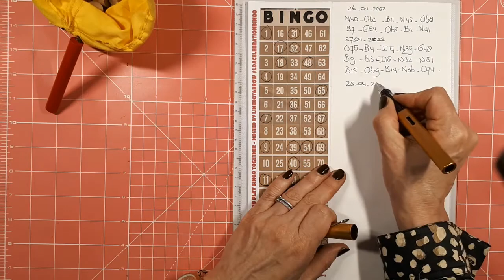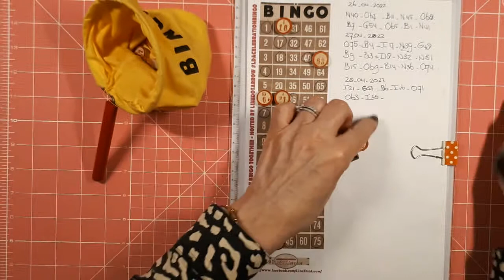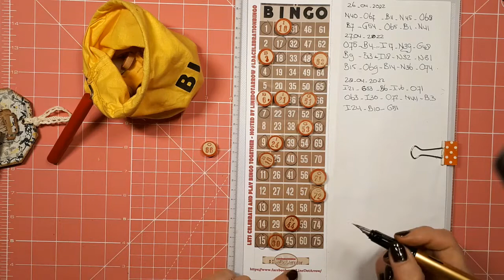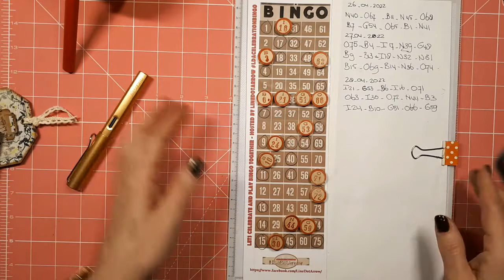LDACELEBRATIONBINGO PART 3/MAKING FABRIC TAGS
-Link to the kit: Greetings from The Netherlands:

- Link to the kit: Vintage French Ephemera set 3:

- Link to the kit: Grunge Collage

Tags are Freebies and you can find them in my Facebook Group.

If you want to join my facebook or visit my Etsys store

And if you are not a subscriber yet, I would like to invite you ti subscribe to my channel and make sure you hit the bell so will you will receive updates when I upload a new video.

Greetings from The Netherlands, Nathalie - LineDotArrow XOX

@junkjournaldavao on Instagram
Dee Herrick: @redesigned_by_delicia on Instagram
Nathalie: Instagram: mrs_scraps50